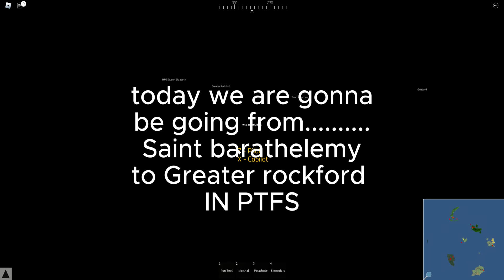I finally did it!!!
today I landed MY AIRPLANE AT MY LOCAL AIRPORT